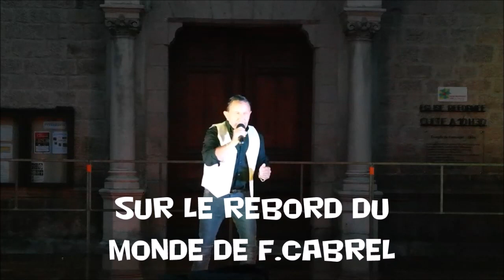FETE DE LA MUSIQUE LAMASTRE 07 extraits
CHRETIENCHANT